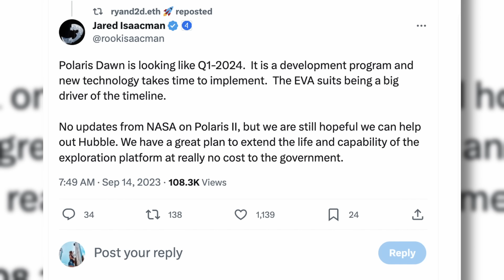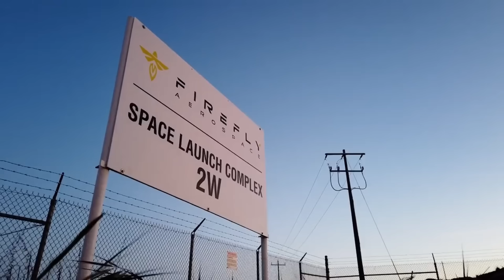Will Starship AND New Shepard both launch next month?!